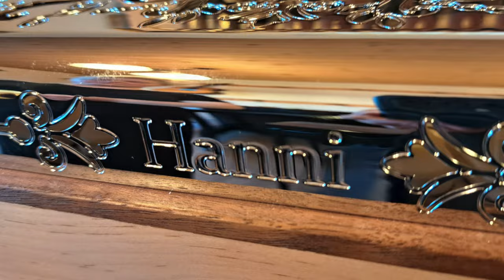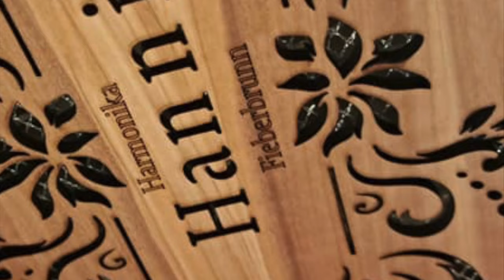Hanni Harmonika - die Manufaktur für steirische Harmonikas aus Tirol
…wunderschöne hochqualitative und vor allem erschwingliche Harmonikas.
nähere Infos gibt es sehr gerne bei mir!
lg martin